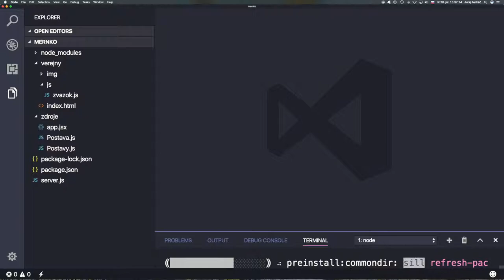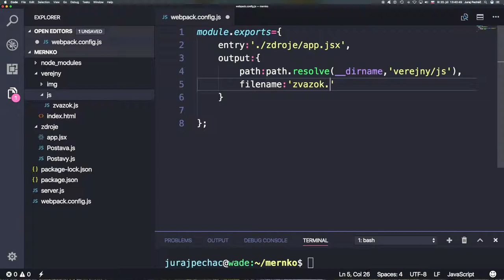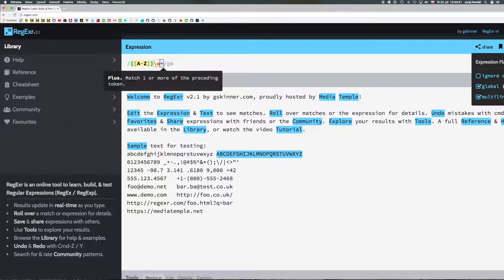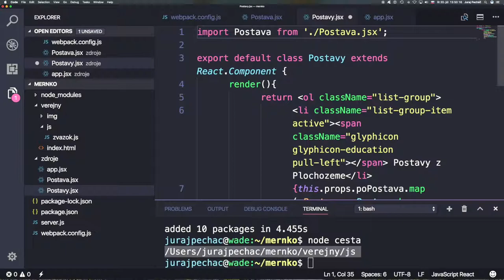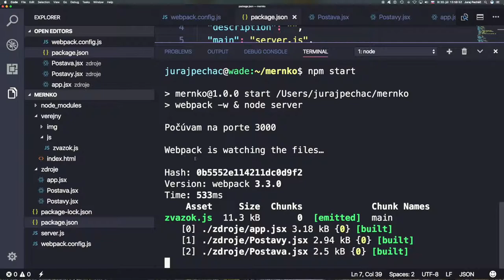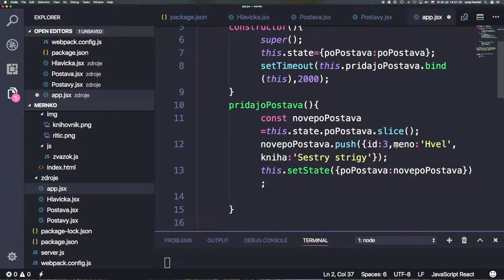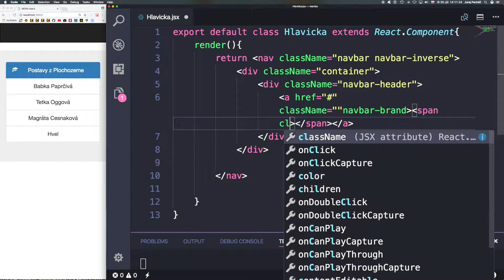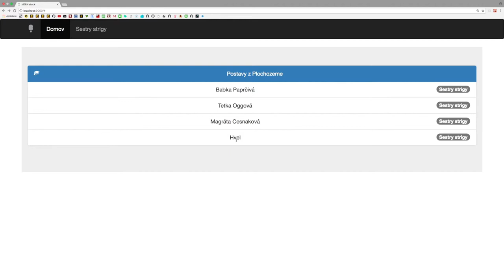🐢 653 Automatická transpilácia a viazanie s Webpackom ║MERN stack slovensky║ Programovanie s Yetim